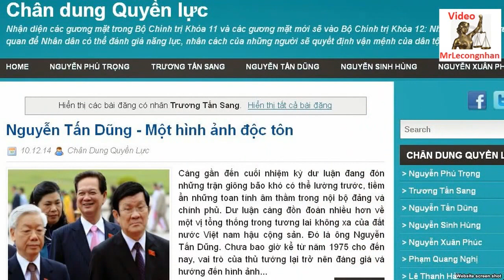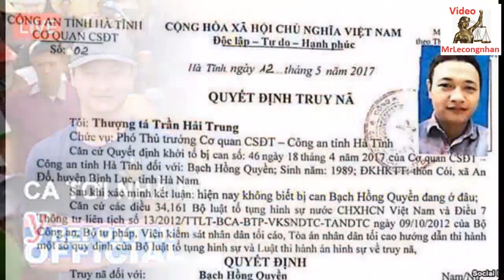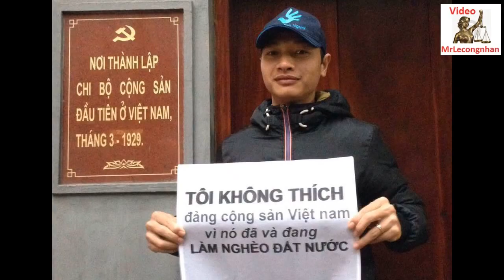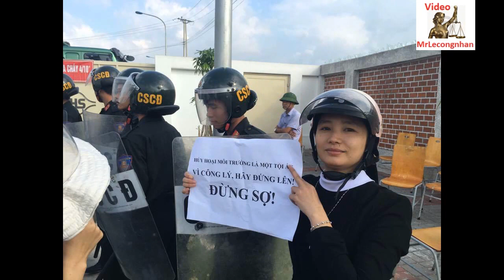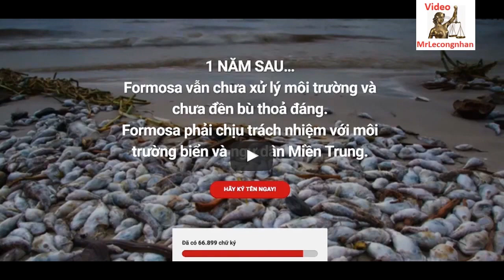Chân dung Trương Minh Tuấn - bộ trưởng 4T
Sau khi Formosa xả độc, biển nhiễm độc,  cá chết trắng biển 4  tỉnh niềm Trung thì Trương Minh Tuấn đã về chính quê hương hắn ở Quảng Bình xúi dân tiếp tục ăn hải sản - đó là một việc làm bất lương có tính chất của tội ác.
Trương Minh Tuấn nên về đuổi gà cho vợ !
Trương Minh Tuấn bị công luận lên án